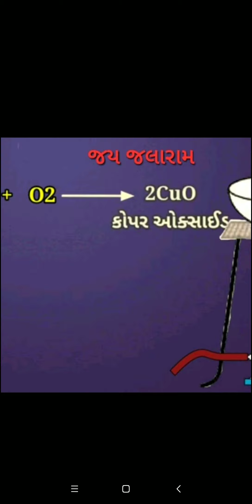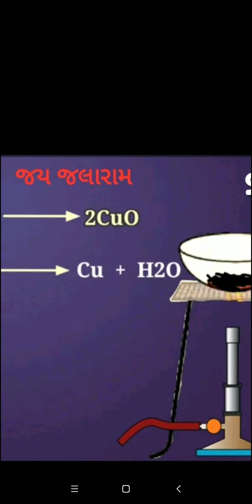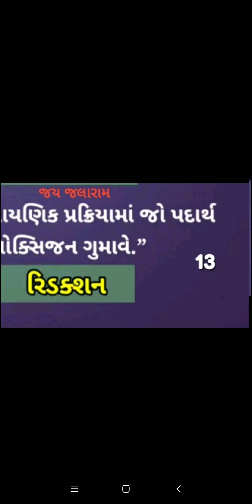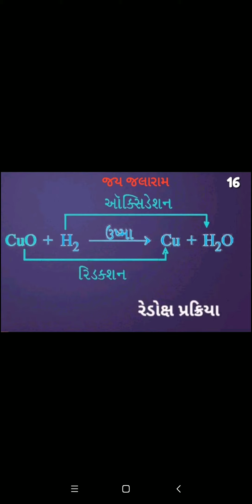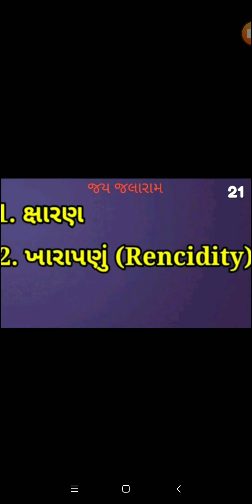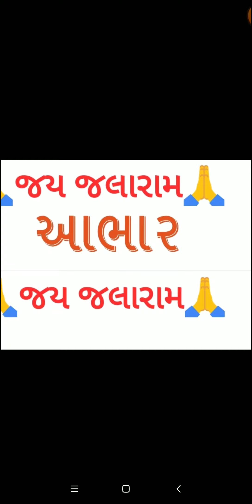Jay Jalaram MS|STD-10|વિજ્ઞાન|પ્રકરણ-1|ઓક્સિડેશન અને રિડક્શન|ક્ષારણ અને ખારાપણુ|લેક્ચર-6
ધોરણ 10 વિજ્ઞાન પ્રકરણ-1 લેક્ચર-6